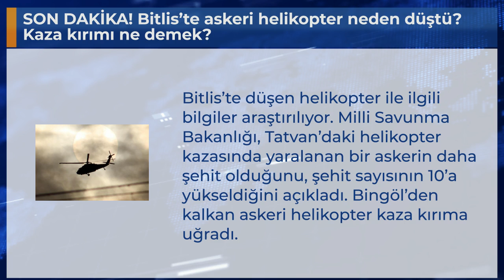SON DAKİKA! Bitlis’te askeri helikopter neden düştü? Kaza kırımı ne demek?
Bitlis’te düşen helikopter ile ilgili bilgiler araştırılıyor. Milli Savunma Bakanlığı, Tatvan’daki helikopter kazasında yaralanan bir askerin daha şehit olduğunu, şehit sayısının 10’a yükseldiğini açıkladı. Bingöl’den kalkan askeri helikopter kaza kırıma uğradı.